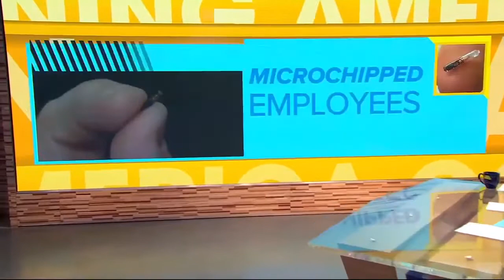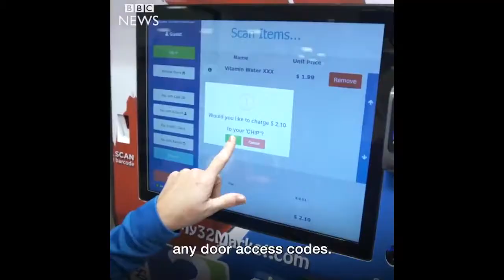Human Microchip Implant